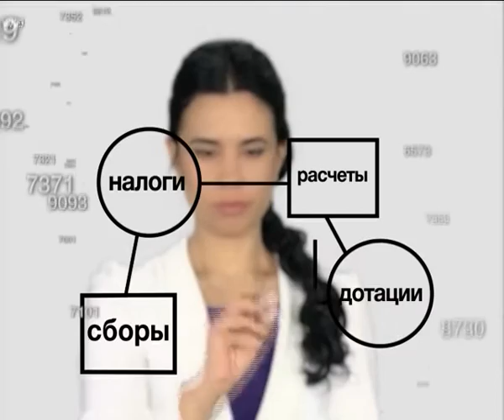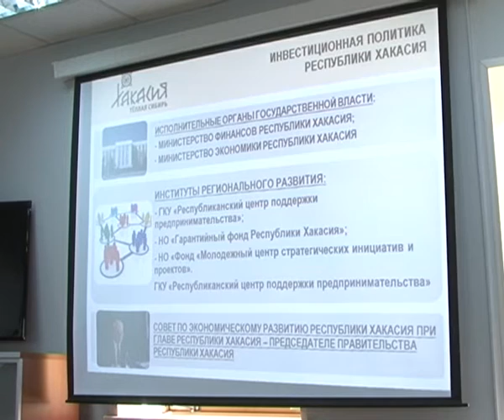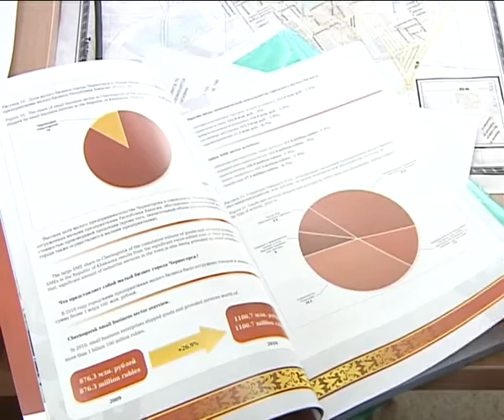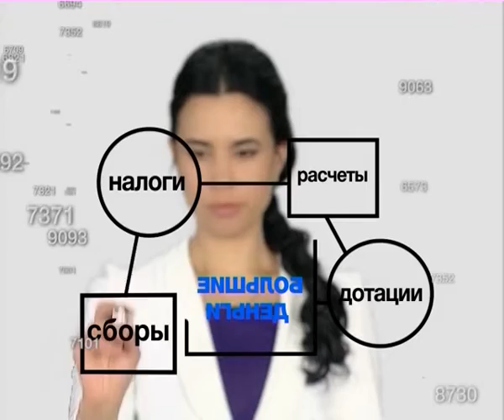07 09 Bolshye Dengi